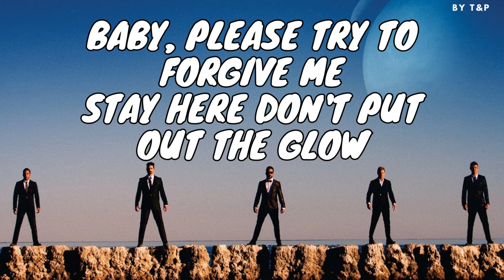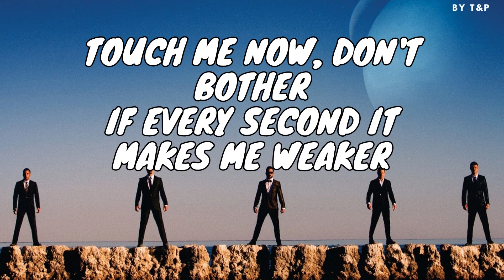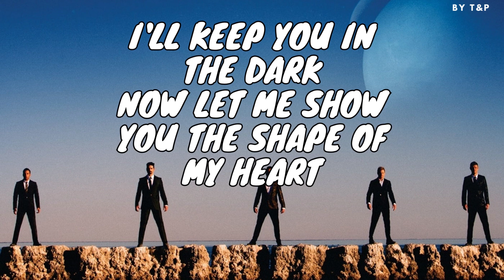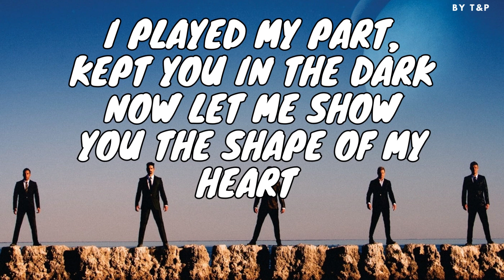BACKSTREET BOYS - SHAPE OF MY HEART LYRICS (BY T&P)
Yeah, yeah
Baby, please try to forgive me
Stay here don't put out the glow
Hold me now don't bother
If every minute it makes me weaker
You can save me from the man that I've become, oh yeah
Looking back on the things I've done
I was trying to be someone
I played my part, kept you in the dark
Now let me show you the shape of my heart
Sadness is beautiful, loneliness that's tragical
So help me I can't win this war, oh no
Touch me now, don't bother
If every second it makes me weaker
You can save me from the man I've become
I was trying to be someone (trying)
I played my part, kept you in the dark (in the dark)
I'm here with my confession
Got nothing to hide no more
But to show you the shape of my heart
I'm lookin' back on things I've done
I never wanna play the same old part
I'll keep you in the dark (keep you in the dark)
I was trying to be someone (trying to be someone)
Now let me show you the shape of my heart (now let me show you the shape of my heart)
Now let me show you the shape of
Show you the shape of my heart